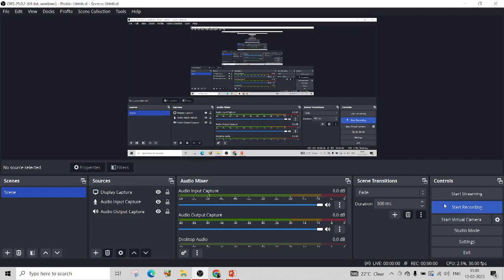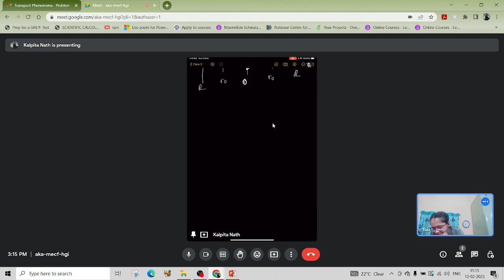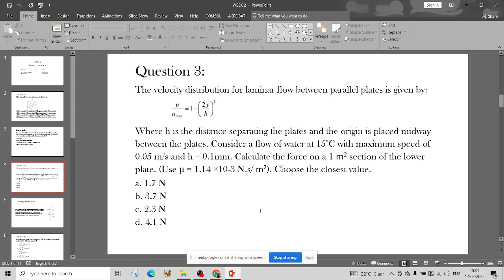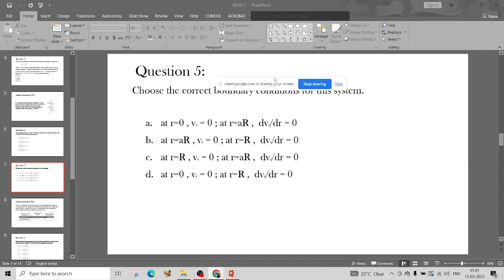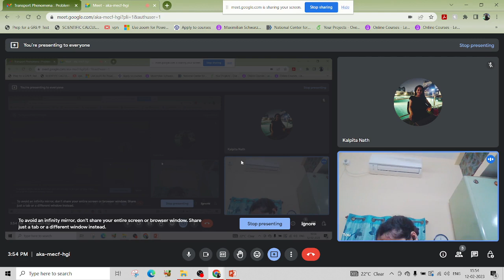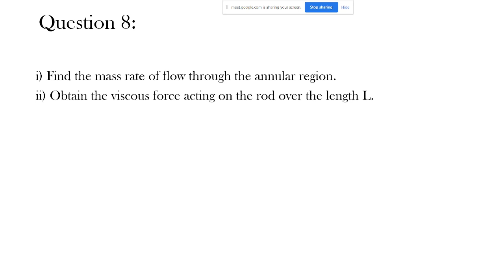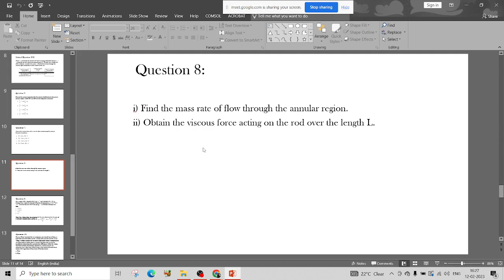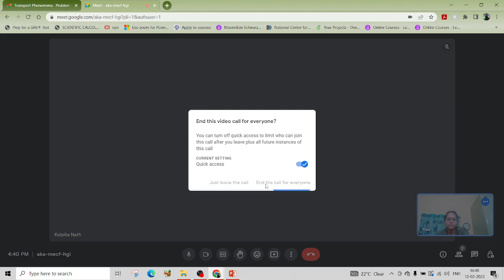noc23-ch21_Transport Phenomena_Interaction Session 2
Instructor: Prof. Sunando Dasgupta, IIT Kharagpur